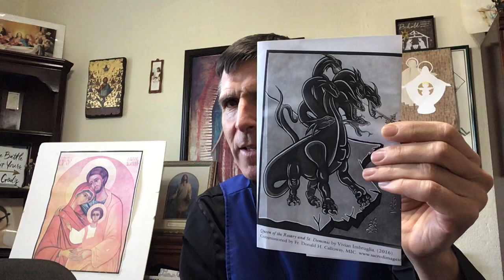Consagracion Mariana - Desear y Pedir por la Voluntad de Dios